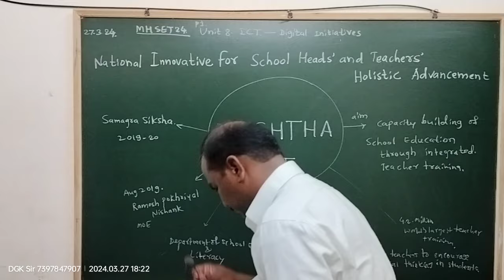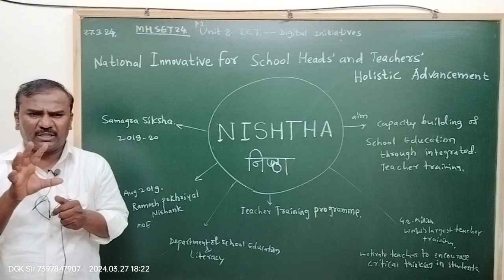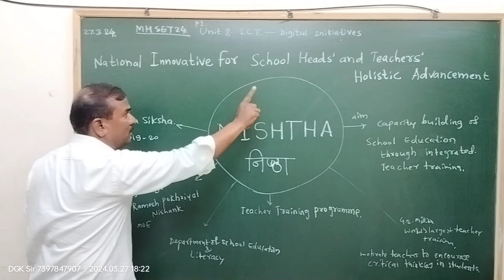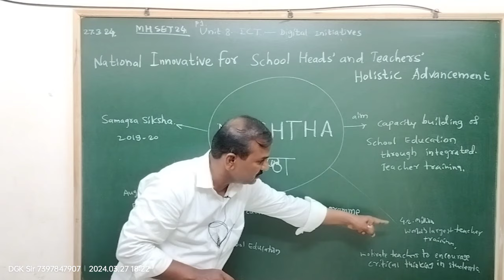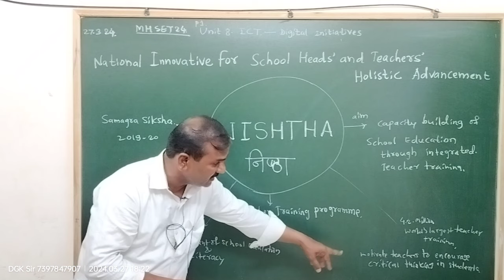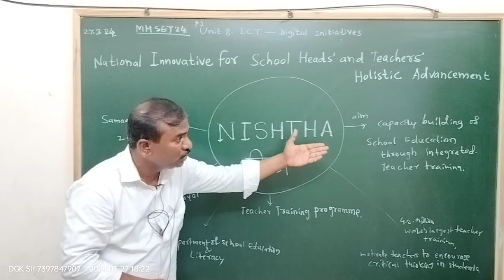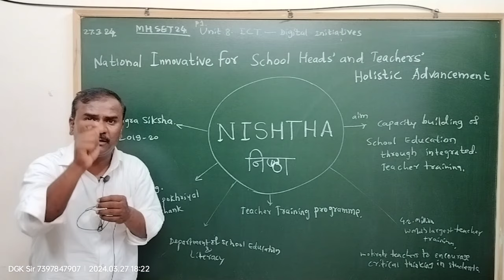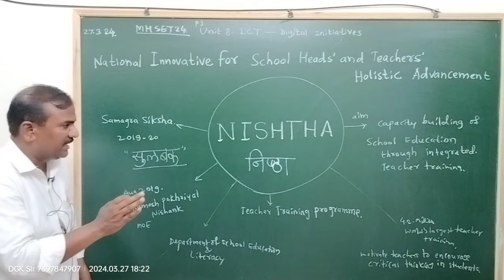MH SET 2024: P 1 ICT NISHTHA National Initiative For School Heads and Teachers Holistic Advancement